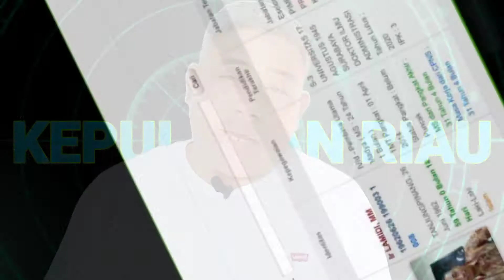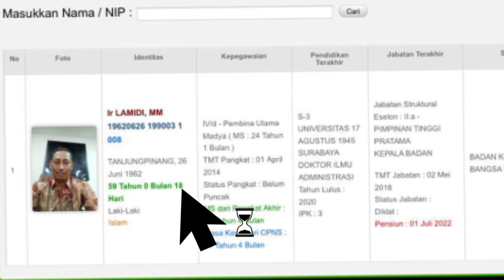LELANG JABATAN SEKDA PROV KEPRI, BERANI JUJUR HEBAT.